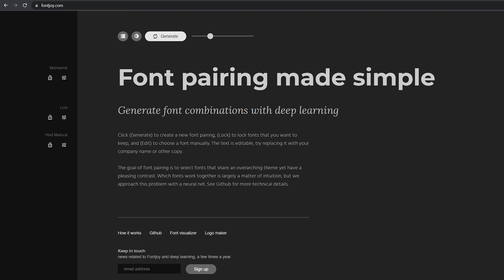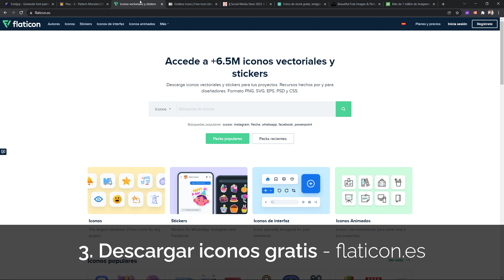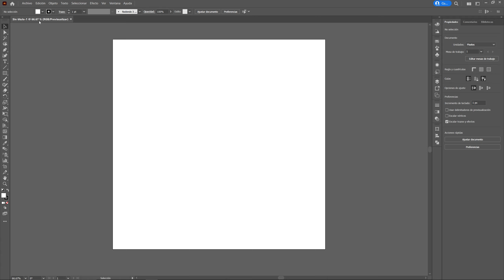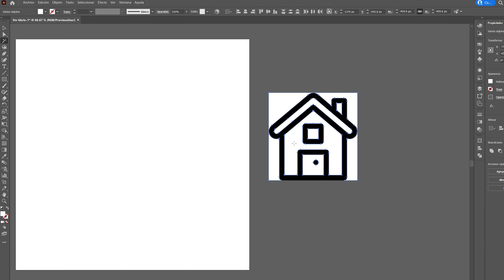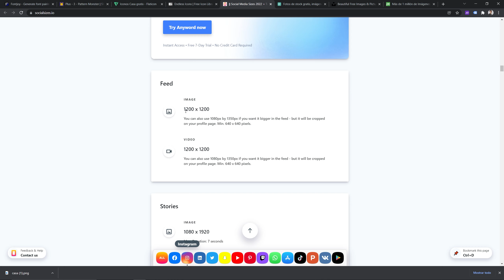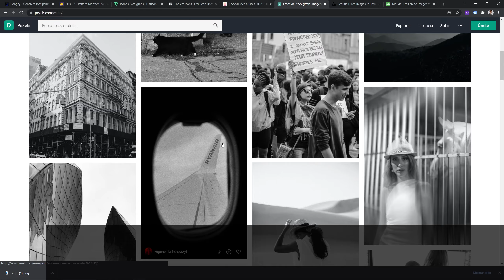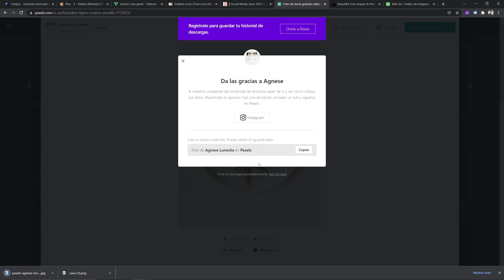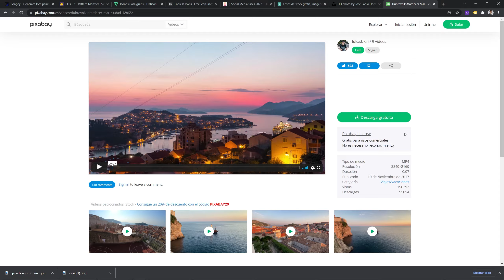5 HERRAMIENTAS que todo diseñador y creativo NECESITA CONOCER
Conoce estas 5 herramientas para diseñadores y creativos visuales que te ayudarán con tus proyectos.

📹 CONTENIDO:
00:00 Combinar fuentes tipográficas
01:22 Crear motivos
02:35 Iconos gratis
05:02 Tamaños para redes sociales
06:04 Bancos de imágenes gratis